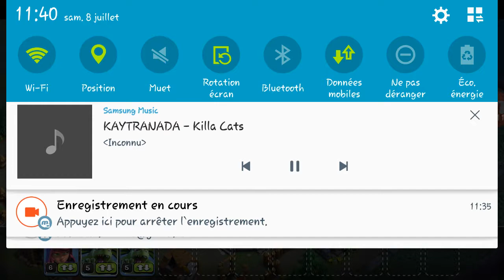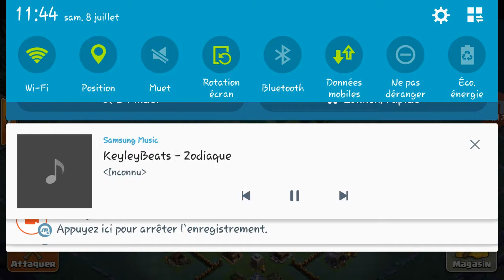Clash of clan (descentada😢 en MDO)